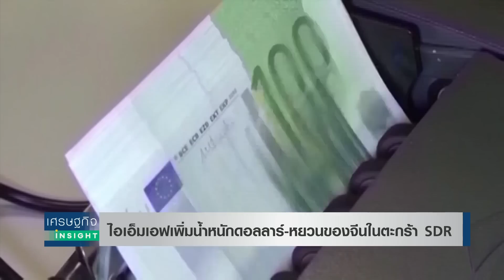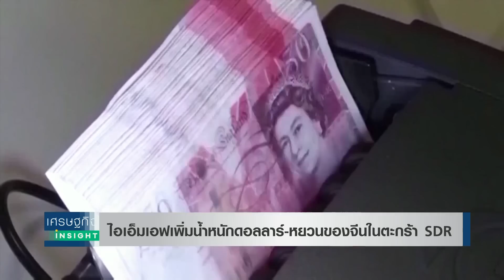ไอเอ็มเอฟเพิ่มน้ำหนักดอลลาร์-หยวนของจีนในตะกร้า SDR | เศรษฐกิจ Insight 16 พ.ค.65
ไอเอ็มเอฟเพิ่มน้ำหนักดอลลาร์ และหยวนของจีนในตะกร้า SDR ลดน้ำหนักยูโร เยน และปอนด์ แม้เงินหยวนอ่อนค่าหนักเมื่อเร็วๆ นี้